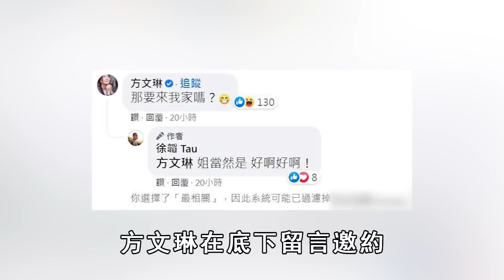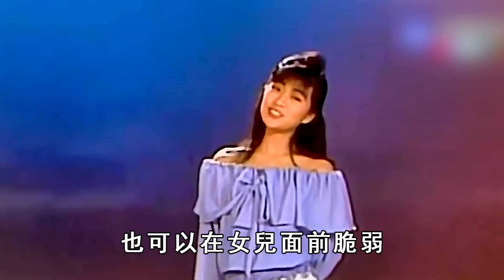方文琳約鮮肉男不雅照外流，騙走王杰車子房子今活成這樣，57歲真面目震撼全台#方文琳#歌后#風華絕代